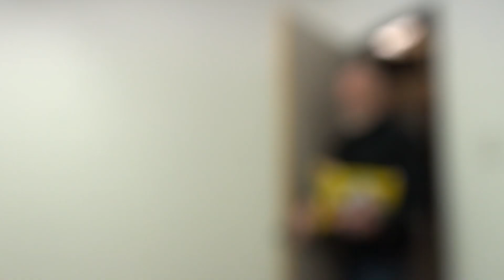The DJI HD FPV video system arrives (some questions answered)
I finally have my hands on a DJI Air Unit and HD goggles so over the coming few days I will be attempting to answer all the questions that people have already asked and any that are posted to the comments on this video.  As I mentioned, there are already some good videos out there which address some of the most common questions so here's a list of stuff worth watching: